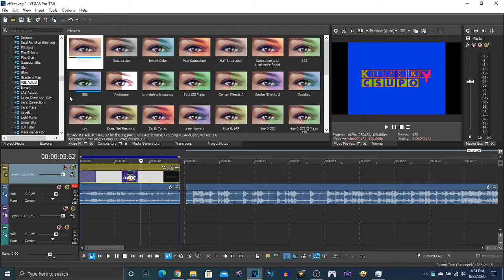(my best) How to Make Believer Major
i do know the video fx but not the audio. do you need the instrumental or something?